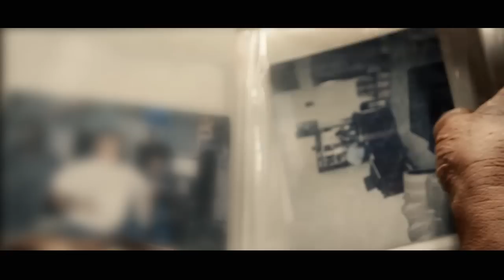LA PALABRA MADRE Musica Despecho (DENIS VALENZUELA)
🔴Con toda humildad,respeto y amor a ese ser que me dió la vida,mi querida Madre😍😍😍 la Sra.Iracema Vaca Solis,y mi adorada abuelita la Sra.Inés Solis Mayorga.exelente actríz en este video.
Espero que todos los buenos hijos del planeta a donde llega este vídeo sepan apreciar el valor de estas escenas y lo compartan con vuestras Madres.